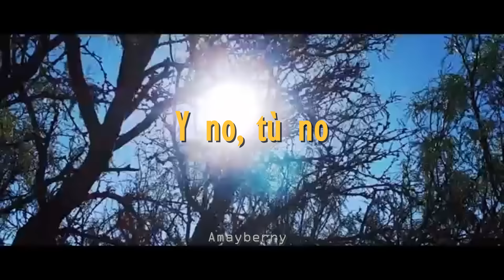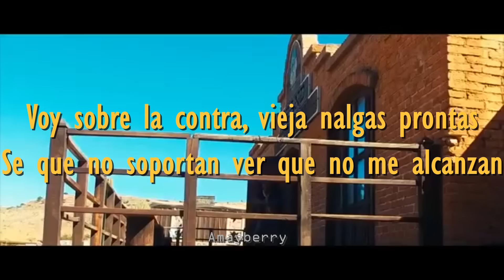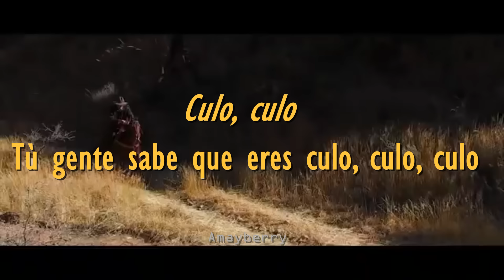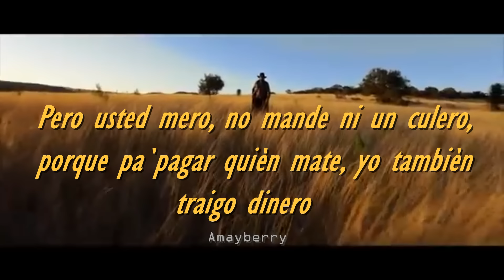Culon, culito- Cartel de santa (letra)